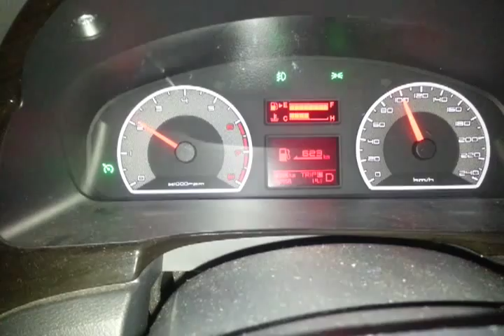Proton Preve CFE : Minyak Kuat : Jimat Minyak Part 3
Proton Preve CFE : Minyak Kuat : Jimat Minyak Part 3 : My Proton Preve : Suprima Power

memandu secara santai di RPM 2000 bersamaan 100km/j ..Buka Tingkap Sebab tgh layan Rokok yang dulunya di kenali dengan nama mild seven :-)